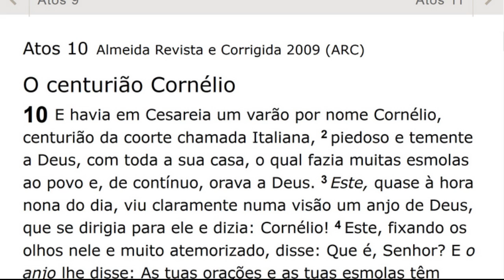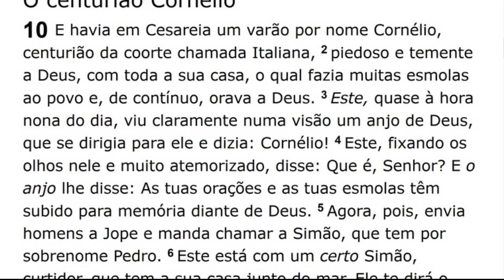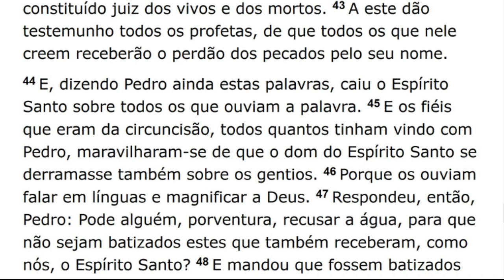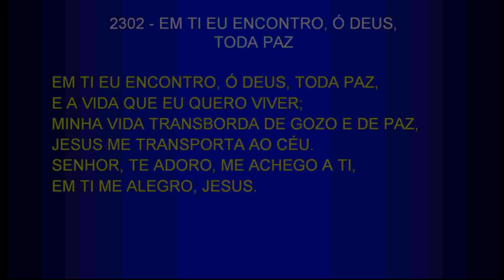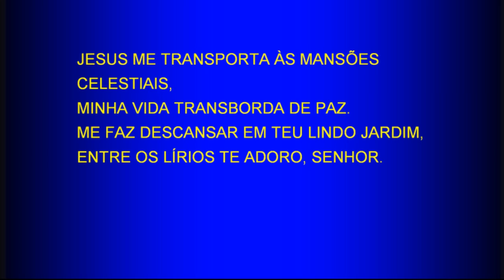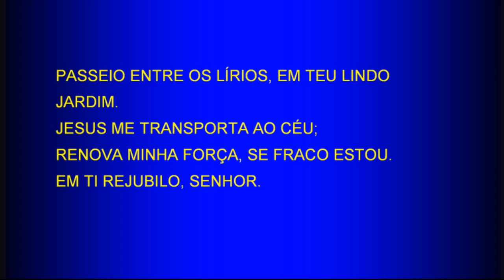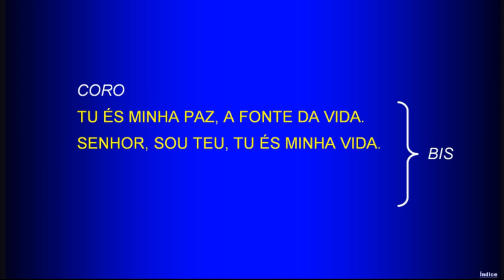Thursday Service (2017-06-08) Maranatha (Pompano Beach, Florida)